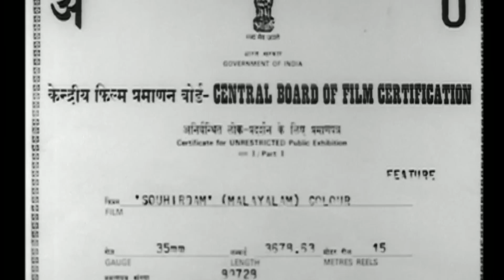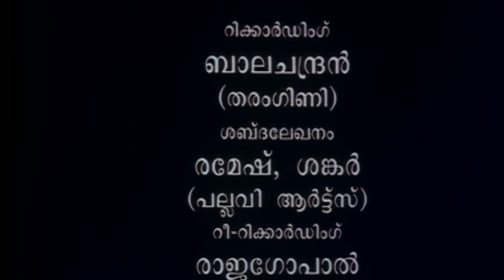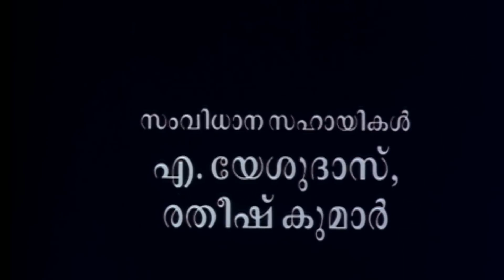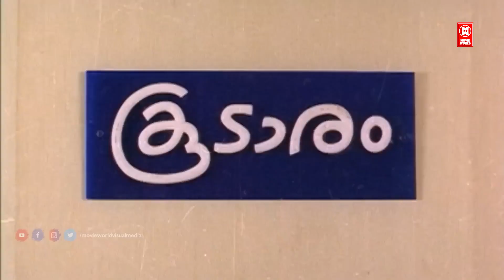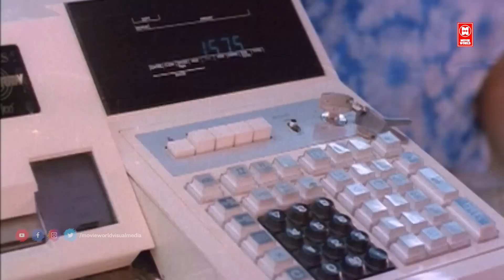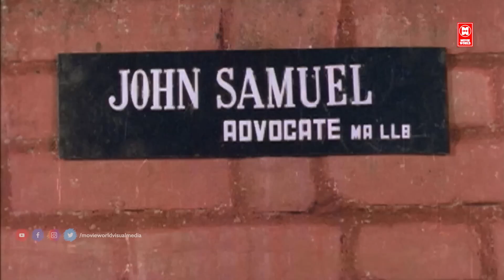Malayalam Full Movie | Souhrudam |Malayalam Comedy Movie | Ft. Mukesh, Jagathi, Kalpana, Urvashi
Souhrudam is a Indian Malayalam-language film directed by Shaji Kailas and written by Kaloor Dennis. The film stars Mukesh, Urvashi, Parvathy and Sai Kumar. The music was composed by Shyam and the lyrics were written by Chunakkara Ramankutty. The story is around two newly married couples living as neighbours. While the wives are close friends, husbands starts suspecting that their wives are having extramarital affairs with each other's husbands.